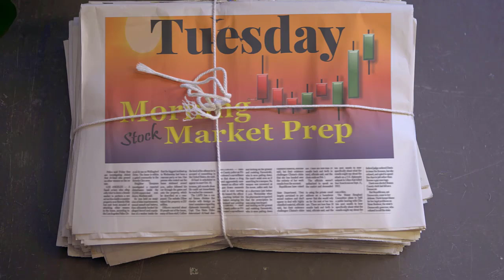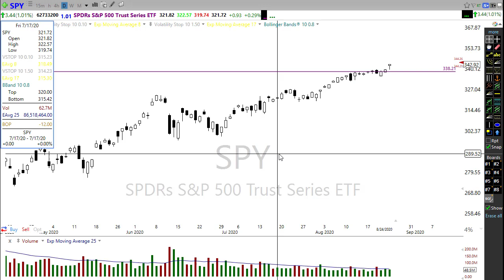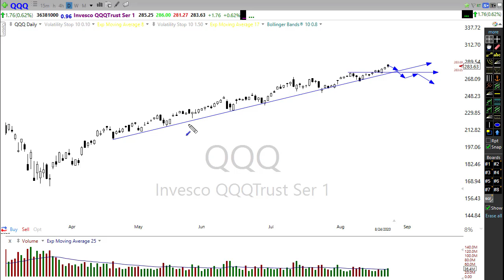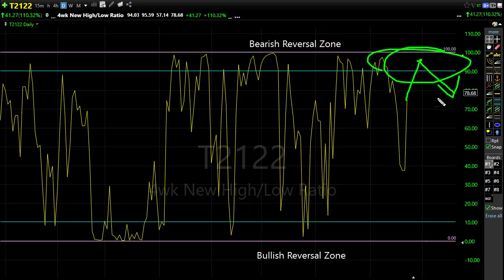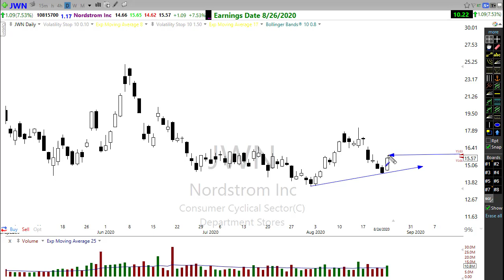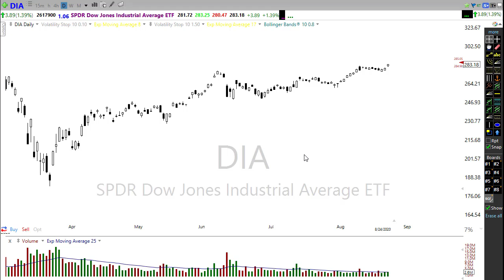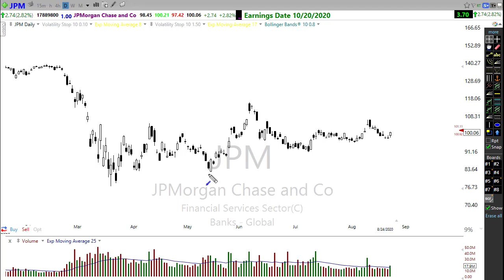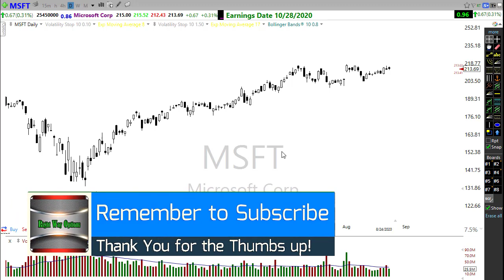Morning Market Prep | Stock & Options Trading | 8-25-20